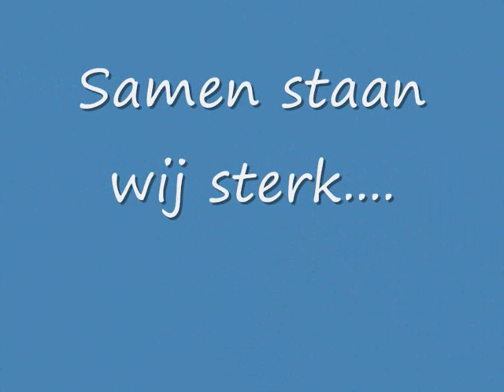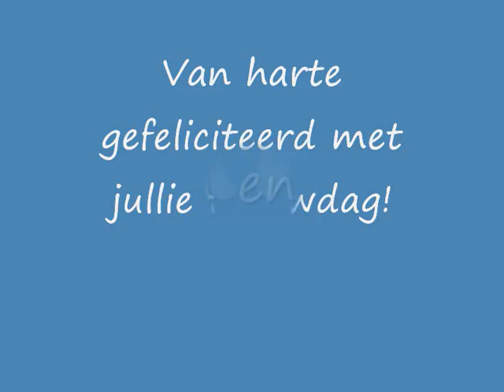Trouwdag pa en ma